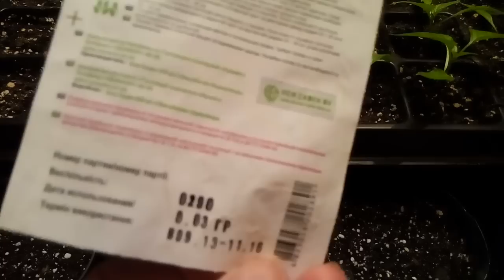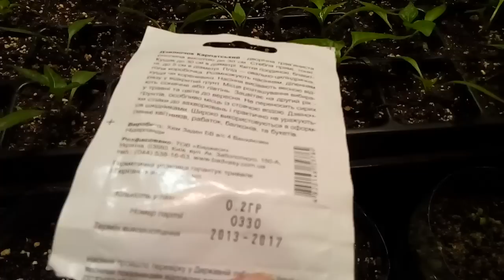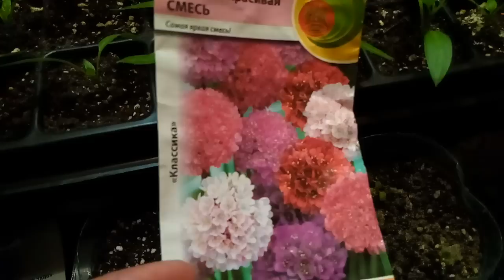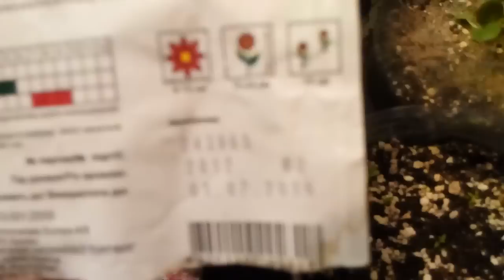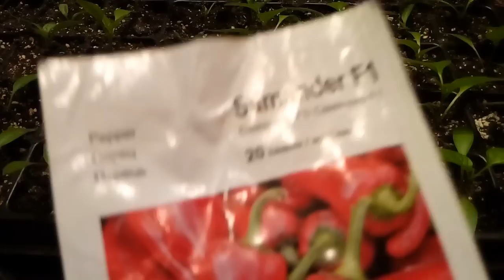Стоит ли сеять просроченные семена цветов и овощей?